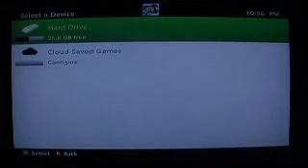Lets Play Warriors Orochi 3 : Episode 5